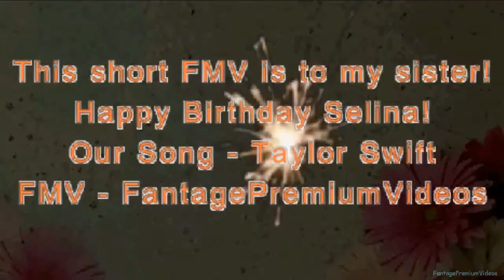FMV - Our Song [BIRTHDAY VIDEO]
[I DONOT OWN MUSIC]